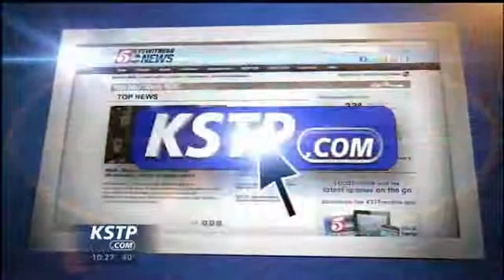Money Needed To Protect Mpls. K-9 Officers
There are an estimated 30,000 police dogs in the line of fire. Many people across the country, including here in Minnesota, are hoping to raise enough money to protect every dog that is on the force.